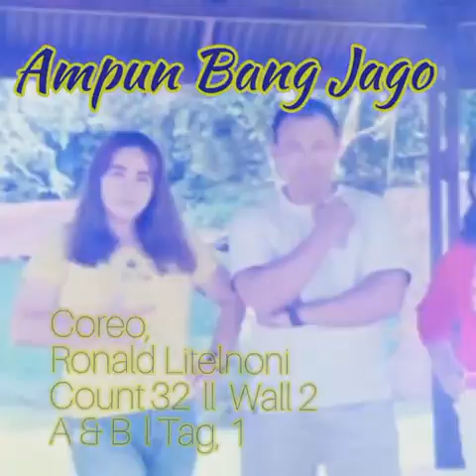Ampun Bang Jago LD ll Choreo Ronaldl Litelnoni ll Demo Hytvime Linedance Manado